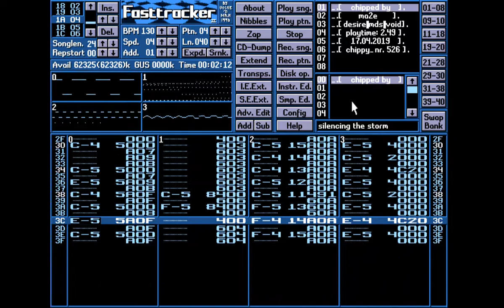mAZE - Silencing the Storm | Chiptune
Released At :
Revision 2019

Achievements :
Tracked Music Competition at Revision 2019 :  #11

Recorded using OBS Studio + DOSBox